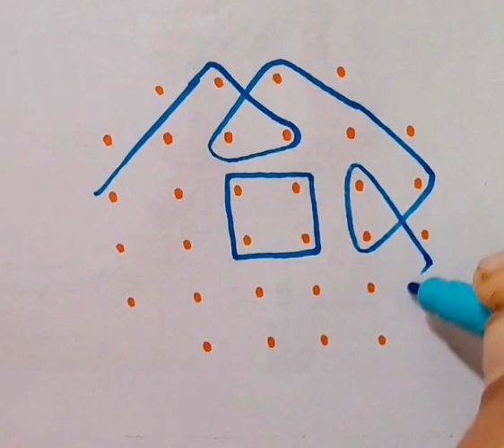6x4x4 dot kolam | kambi kolamdesign